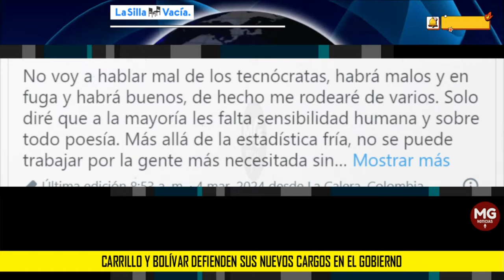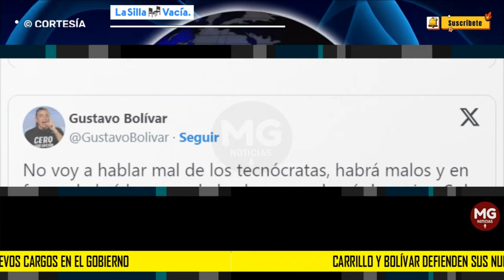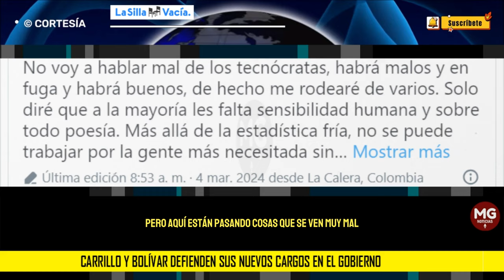⛔ CARRILLO Y BOLIVAR DEFIENDEN SUS NUEVOS CARGOS EN EL GOBIERNO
A horas de posesionarse en Casa de Nariño, el exconcejal Carlos Carrillo y el exsenador Gustavo Bolívar se refirieron a las críticas sobre sus designaciones como nuevos directores de la Unidad de Gestión del Riesgo (Ungrd) y Prosperidad Social, respectivamente.